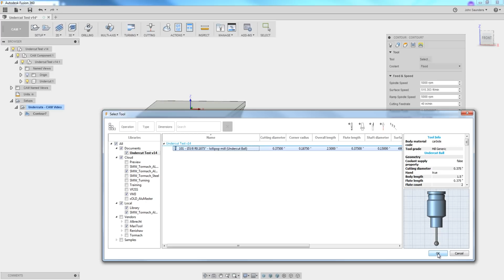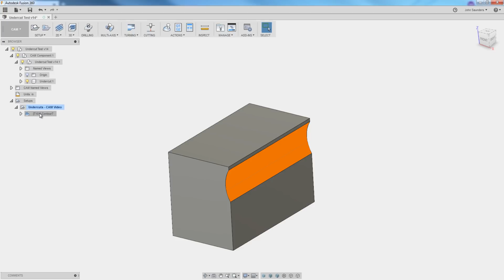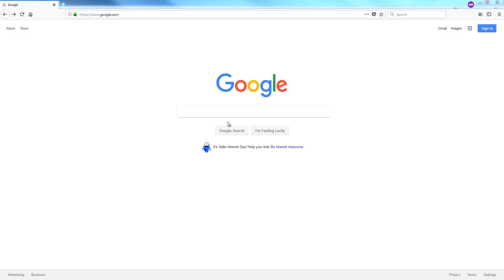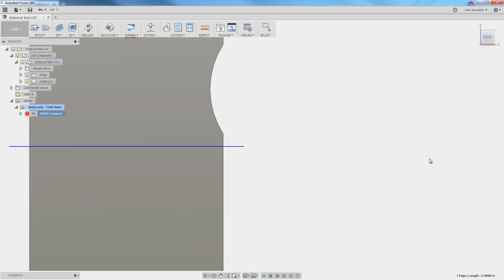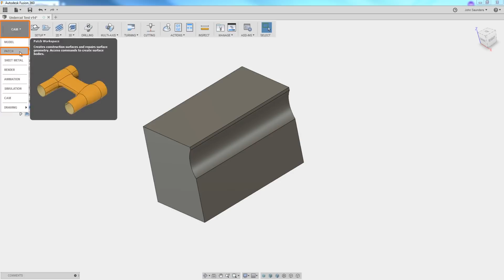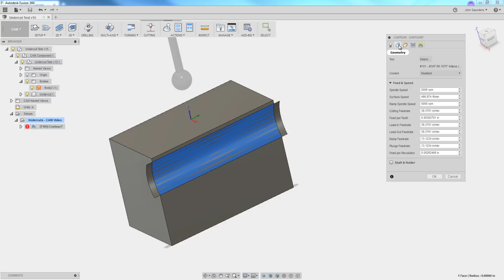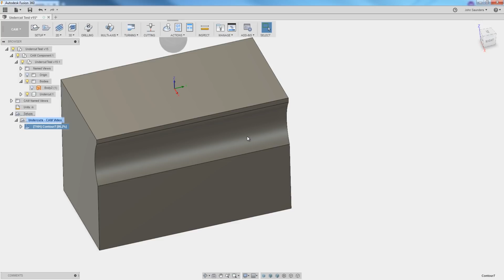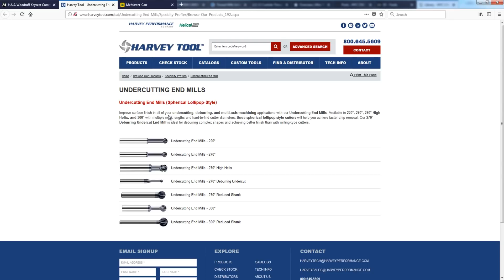Undercutting in Fusion 360 CAM! FF119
Undercutting toolpaths in Fusion 360.  In this video, we use 3D Contour as well as Patch to contain our toolpath without using Contact Point Boundary so that we can make an undercut with a woodruff, lollipop or spherical end mill!

NYC CNC Publishes weekly content on CNC, CAD, CAM & Manufacturing including the Wednesday Widget CNC project and Fusion Friday Fusion 360 tutorial! 5 Reasons to Use a Fixture Plate on Your CNC Machine